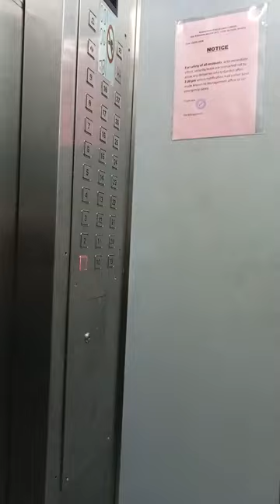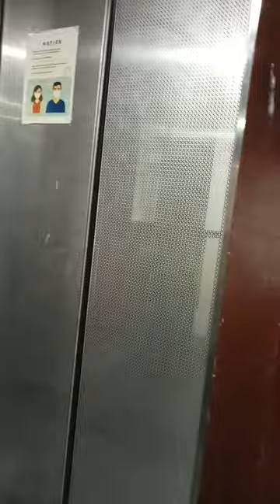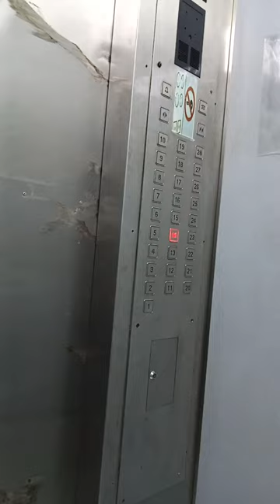One down, one to go. 🚶🏾‍♀️